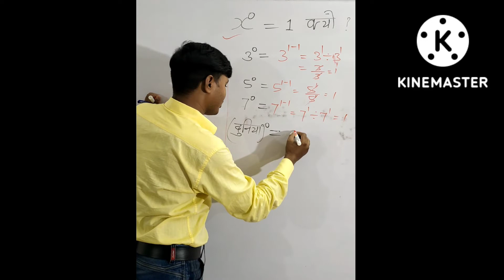पूरी दुनिया पर पावर जीरो बराबर एक YouTube per पहली बार